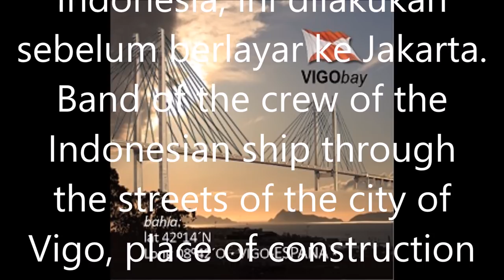Banda militar del KRI Bima Suci velero de Indonesia por Vigo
Banda de música de la tripulación del buque Indonesio por las calles de la ciudad de Vigo, lugar de construcción del velero KRI BIMA SUCI para la armada de Indonesia, esto se llevo a cabo antes de zarpar para Yakarta.
Band kru kapal Indonesia melalui jalan-jalan di kota Vigo, tempat pembuatan perahu layar KRI BIMA SUCI untuk Angkatan Laut Indonesia, ini dilakukan sebelum berlayar ke Jakarta.
Band of the crew of the Indonesian ship through the streets of the city of Vigo, place of construction of the sailboat KRI BIMA SUCI for the Indonesian Navy, this was carried out before sailing for Jakarta.
Vigo Galicia Spain  Javier JAC